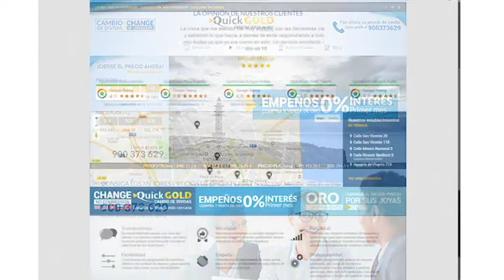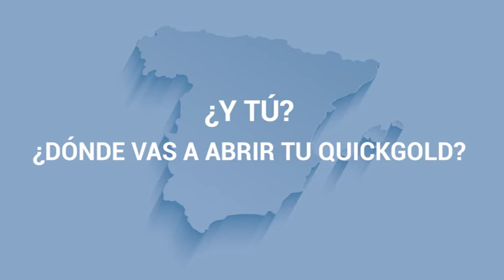Franquicia QUICKGOLD - Compra Venta de Oro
QuickGOLD es líder en el sector de servicios financieros con más de 18 tiendas repartidas por España y una experiencia avalada por más de dos décadas asesorando y recomendando a nuestros clientes.

QuickGOLD quiere convertir la experiencia de compraventa de metales preciosos en una transacción segura y normalizada que proporciones al cliente un servicio impecable.

Nuestras diferentes líneas de negocio de compraventa de metales preciosos, empeños y cambio de divisas coexisten sin necesidad de inversión ni personal adicional maximizando la rentabilidad.

Todos los establecimientos y equipo de QuickGOLD se regirán por los principios de transparencia, veracidad, fiabilidad, flexibilidad, empatía y profesionalidad para actuar conforme a la premisa de la honestidad es rentable.